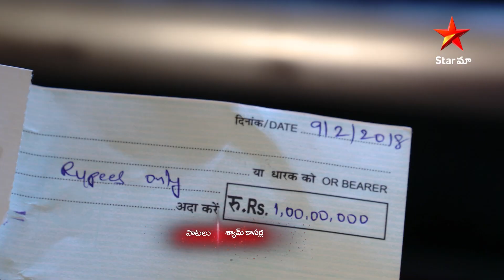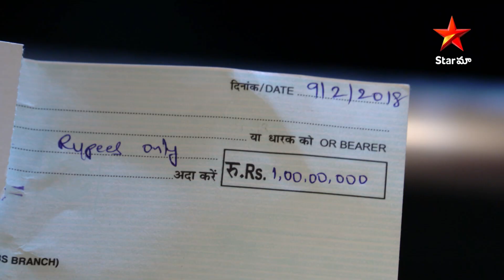Kathalo Rajakumari Ep-07 Highlights | అక్షయ్ ని సొంతం చేసుకోవడానికి పావని వేసిన ప్లాన్ | Star Maa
Pavani has devised a strategy to convince Akshay's parents to approve of the marriage.